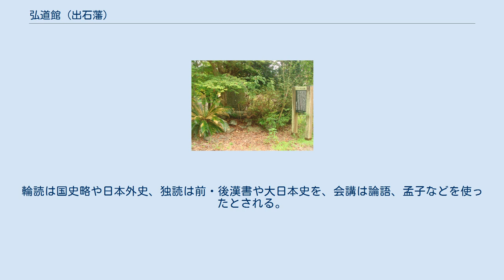弘道館 (出石藩)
出石弘道館（いずしこうどうかん）は、出石藩の藩校。
 1775年（安永4年）、出石藩6代藩主・仙石政辰が出石城の東門外の伊木町に学問所という仮校舎を建てたことに始まる。
1782年(天明2年)、仙石久行が約241坪の校舎を拡張造営して、弘道館と名付け、京都の伊藤東所を招いて開講した。
それにより、以後、藩学に仁斎派の古学の展開をみ、のち1811年(文化8年)には聖堂も造営された。
水戸藩、佐賀藩、出石藩の弘道館は天下三弘道館に称されており出石のものが最も古いものと言われている。
明治9年(1876年)の大火で建物は消失。
大正元年(1912年)に跡地に石碑が建てられ、その弘道の名は出石の弘道小学校に受け継がれている。
 論語の「子曰能弘道非道弘人」(子曰く、道を弘む。
道、人を弘むに非ざるなり)を 参考にしたとされる。
 正業課程と別業課程があった。
五等生で四書五経の素読が一通り済むと四等生に進級となるが、その際の進級試験で才質が良くない場合、別業課程で学習させたとある。
それでも別業課程でなく、正業課程に入りたいものは強制なしで正業課程に入れたとある。
生徒の能力によって教育課程を作り、内容も特別に始動したとされる。
 明治2年(1869年)の正業課程の学習内容は以下の通りである。
 輪読・独読・会講の3種類あったとされる。
輪読は国史略や日本外史、独読は前・後漢書や大日本史を、会講は論語、孟子などを使ったとされる。
 弘道館跡に建つ石碑